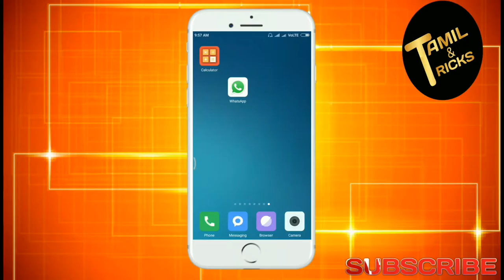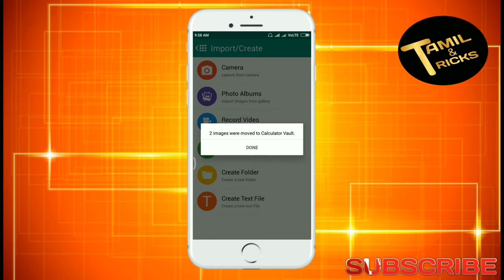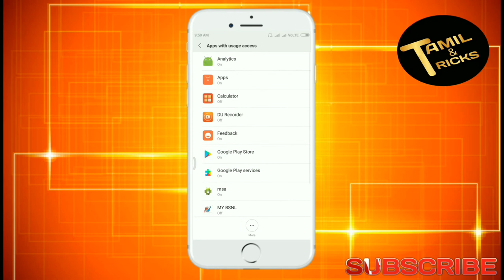Calculator மூலம் photos videos யை HIDE எப்படி செய்வது on |TAMIL TRICKS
subsceribe